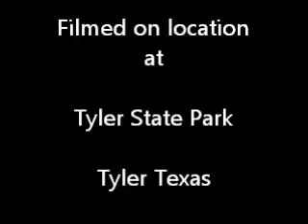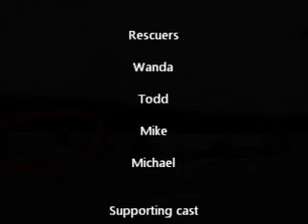KPC Rescues TSP 2011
rescues